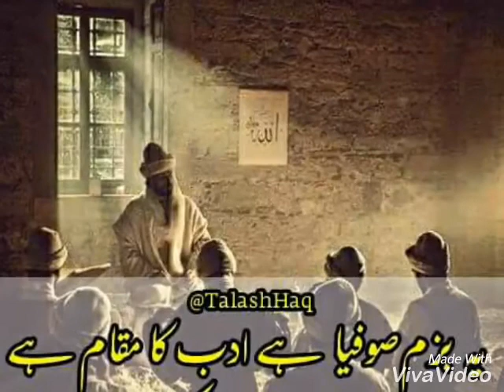Mere peer badshah hai HRS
Thanks for VivaVideo to help me to editing my vedio
ABOUT HUZOOR PEER RASHEED UL AULIYA RAHMATULLAH ALAIH
 :={BAIT O KHILAFAT From :=Huzoor peer Shah Mohammed khaan Qiblah Ghausi Kamaali Rahmatullah alaih (saedabad hyderabad)

:={TARIKH E WISAAL :=24 Ramzaan ul mubarak 2014 at kamareddi nizamabad,

:={MAZAAR E MUBARAK :=in kamareddi near dargah Niranjan shah wali

:={URS CELEBRATION DATE :=24 Ramzaan ul mubarak at kamareddi nizamabad telangana India